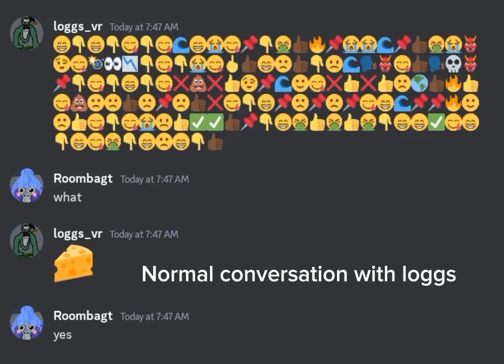loggs goofy goobler